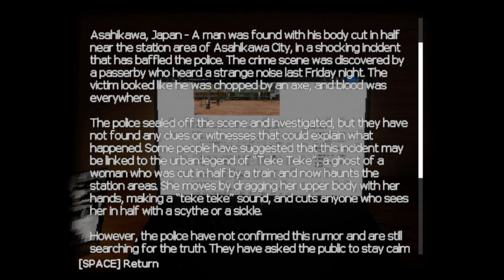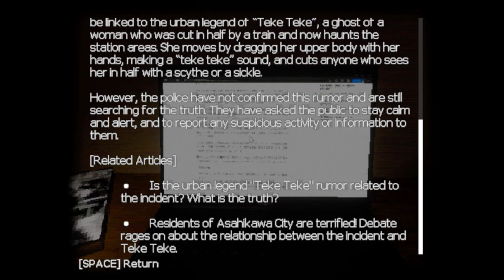Teke Teke - Moonlit Dread Gameplay | No Commentary | Japanese Urban Legend Horror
Immerse yourself in the chilling world of "Teke Teke - Moonlit Dread," inspired by the Japanese urban legend. Watch as I explore the eerie environments with no commentary to enhance the immersive experience.

🔴 About the Game:
"Teke Teke - Moonlit Dread" is a horror game inspired by the terrifying Japanese urban legend of Teke Teke. Navigate through dark, atmospheric environments and experience the spine-chilling story firsthand.

🟡 Key Features:
- Inspired by the Japanese urban legend of Teke Teke
- Atmospheric and immersive horror experience
- Explore dark, eerie environments
- Engaging storyline and terrifying encounters

🛑 Controls:
- Navigate and interact through mouse and keyboard